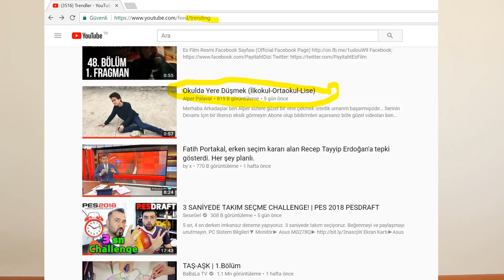BEĞENİLME İHTİYACI ve BAĞIMLILIĞI - - KİŞİSEL GELİŞİM VİDEOLARI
Neden birilerinin beğenmesi bu kadar önemlidir? Başkalarının beğenmesine niye bu kadar değer veririz? Sosyal medyanın beğenmeleri neden başarılarımızı ölçüyor?